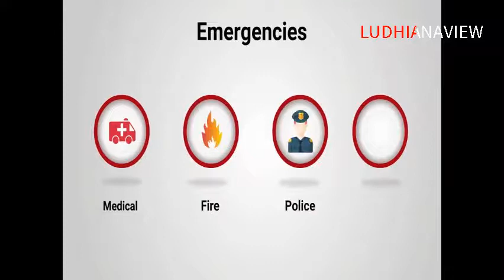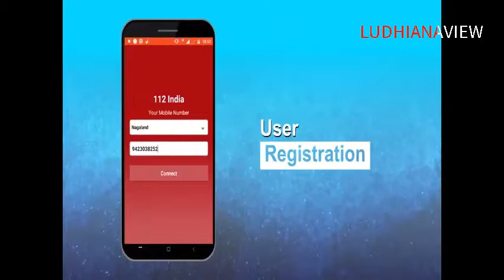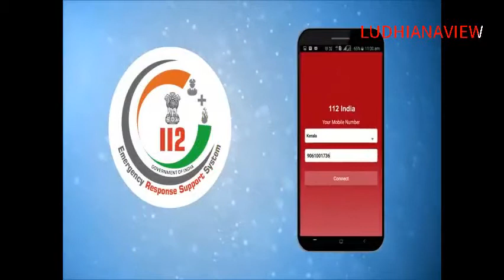ਹੁਣ ਲੜਕੀਆਂ ਨੂੰ ਡਰਨ ਦੀ ਲੋੜ ਨਹੀ ਕਿਉਂ ਕਿ ਆ ਗਿਆ ਹੈ........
NOW GIRLS DON'T AFRAID BECAUSE IT COMES...
112 INDIA